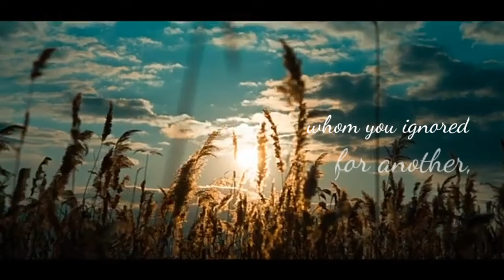Love After Love (Derek Walcott)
I fell in love with this poem and  it's such a waste not to share it with you. It reminds us that self-love is a must in order to regain your true self and recover from  any heartbreak you're suffering right now. You deserve to be loved and you are the very first person to do it for yourself. You will eventually find happiness. You will be whole again.

LOVE AFTER LOVE
by Derek Walcott

when, with elation
you will greet yourself arriving
at your own door, in your own mirror
and each will smile at the other's welcome,

and say, sit here. Eat.
You will love again the stranger who was your self.
Give wine. Give bread. Give back your heart
to itself, to the stranger who has loved you

all your life, whom you ignored
for another, who knows you by heart.
Take down the love letters from the bookshelf,

the photographs, the desperate notes,
peel your own image from the mirror.
Sit. Feast on your life.